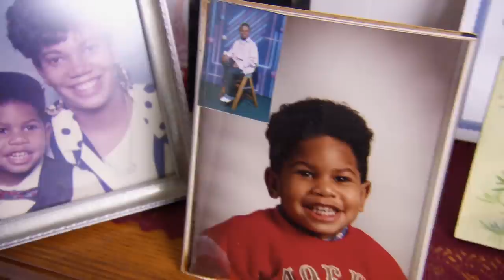Married at First Sight: Kristine Sees How Keith Lives (Season 8) | Lifetime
Like Married at First Sight? Catch our new series Marrying Millions, Wednesdays at 10/9c, right after MAFS!

While Kristine is not too impressed with Keith's bedroom in his grandmother's house, Keith is impressed with Kristine's cooking skills in this clip from Season 8, Episode 5, "Honey, I'm Home?"

“Married at First Sight” is an extreme social experiment following six brave souls yearning for a life-long partnership as they agree to a provocative proposal: getting legally married the moment they first meet.